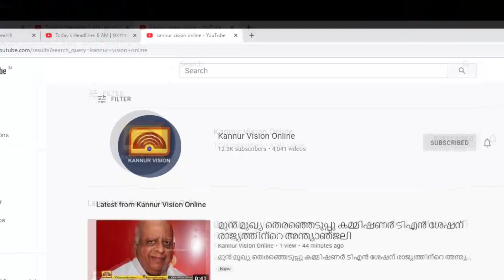കെ എസ് ടി പി റോഡിൽ അപകടങ്ങൾ വർധിക്കുന്നു